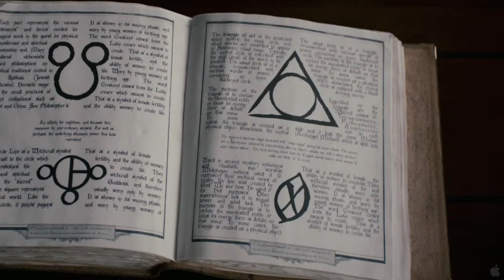➨1080p (HD) SCARY MOVIE 5 (2013) Movie Official Trailer 1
➨PLOT: The Scary Movie franchise continues with this fifth entry from director Malcolm Lee (Undercover Brother), and starring High School Musical's Ashley Tisdale.
MPAA Rating: Not Yet Rated
Genre(s): Comedy
Theatrical Release Date: 04/12/2013
Distributor(s): Weinstein Company, Dimension Films
Director(s): Malcolm D. Lee
Starring: Lindsay Lohan , Ashley Tisdale , Charlie Sheen , Regina Hall , Anthony Anderson
Themes: Serial Killers
Country of Origin: USA (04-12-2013)
Language: English

"scary movie" "scary movie 5" "sequel" "charlie Sheen" "lindsay Lohan" "kate walsh" "Ashley Tisdale" "Terry Crews" "Jerry O'Connell" "Heather Locklear" "kat Williams" "Molly Shannon" "Mike Tyson" "Audrina Patridge" "Kendra Wilkenson" "Malcolm D. Lee" "funny movie"